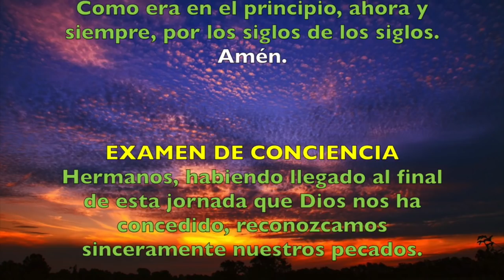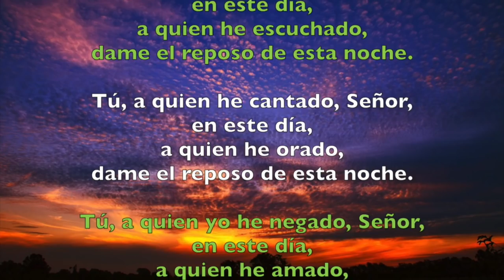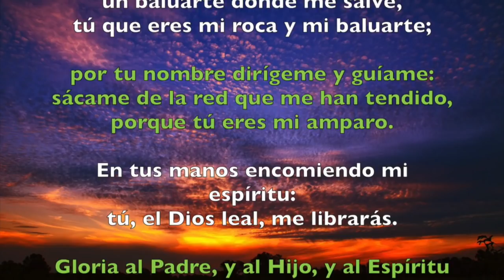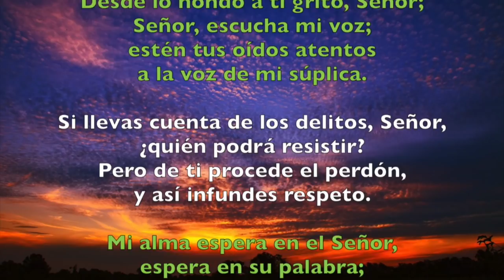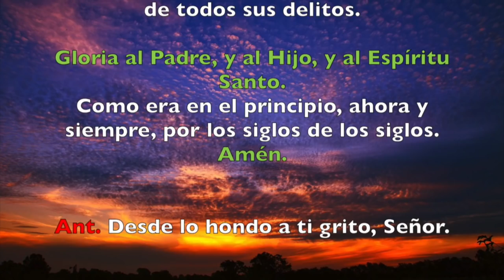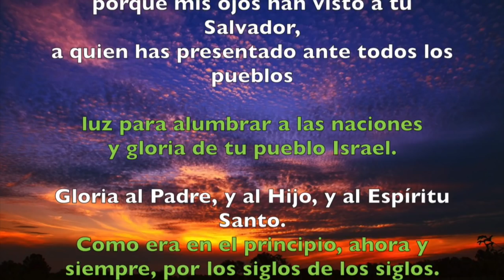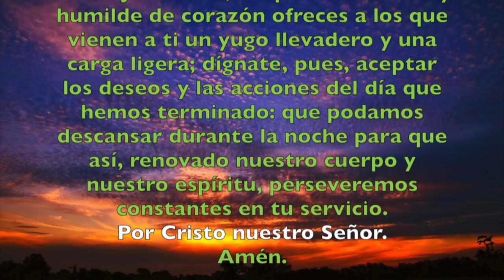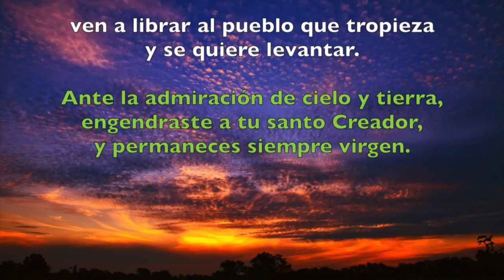Oración de la noche (Completas), MIÉRCOLES 4 DE JULIO | Padre Sam